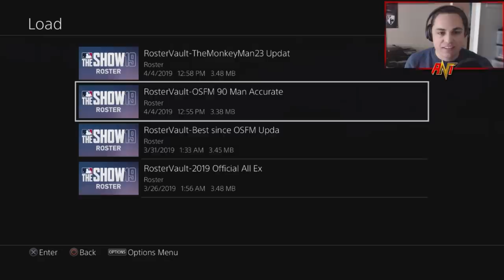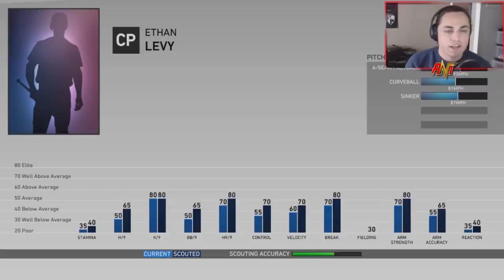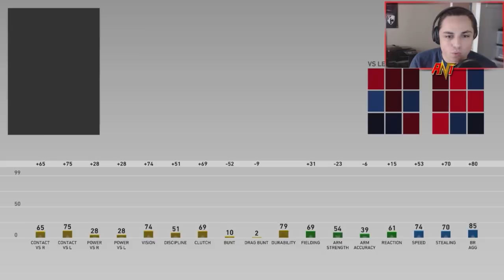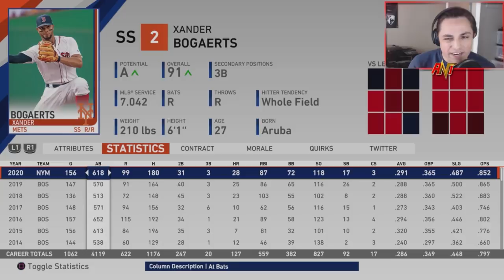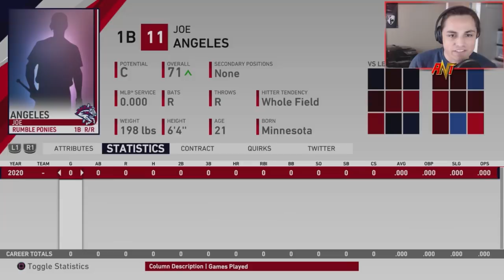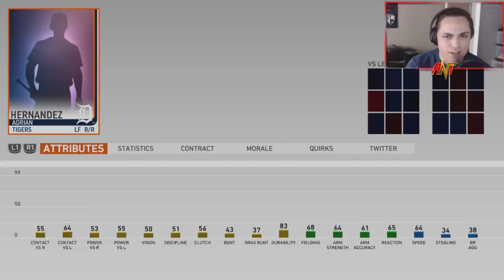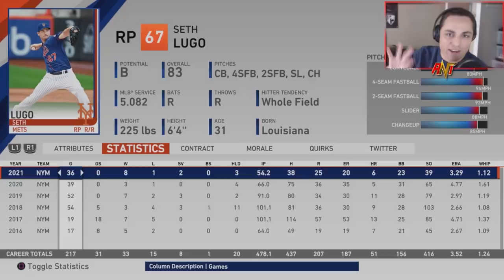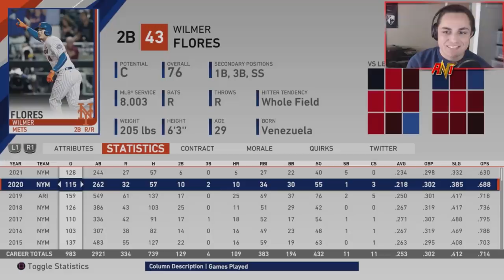REBUILDING THE NEW YORK METS! | MLB the Show 19 Franchise Rebuild